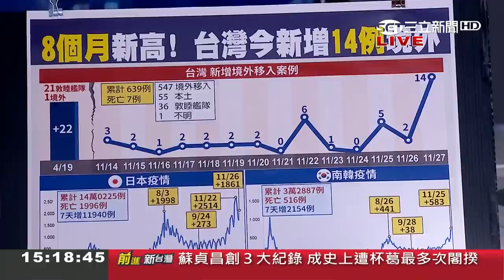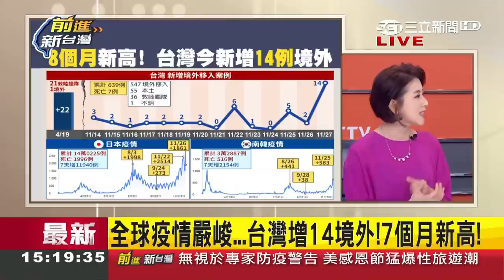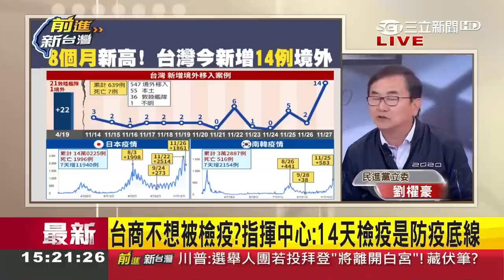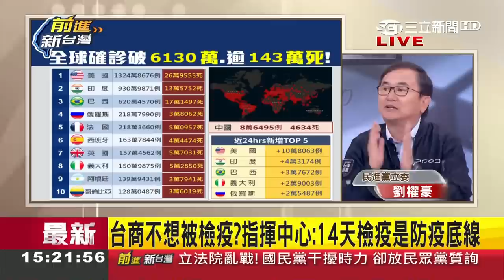台商不想被檢疫？認為"兩岸包機"能逃隔離14天？指揮中心:14天檢疫是防疫底線！｜許貴雅主持｜【前進新台灣焦點話題】20201127｜三立新聞台